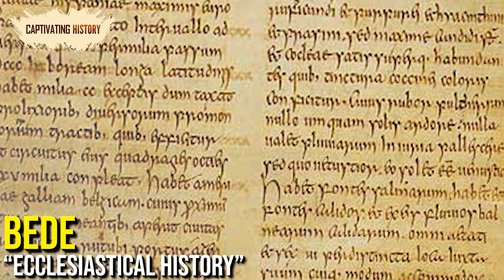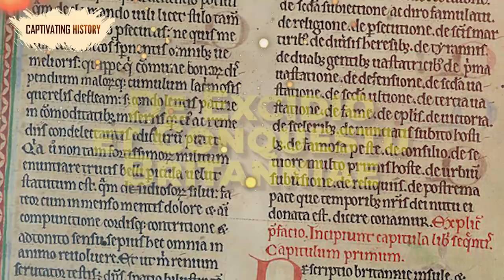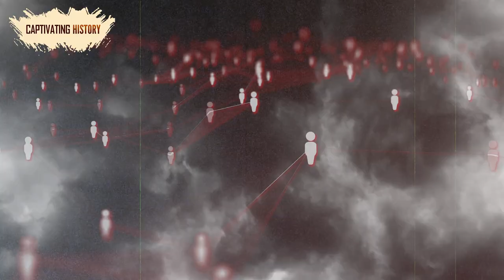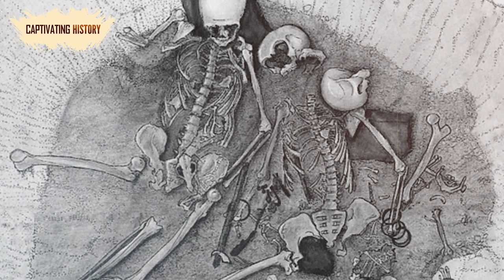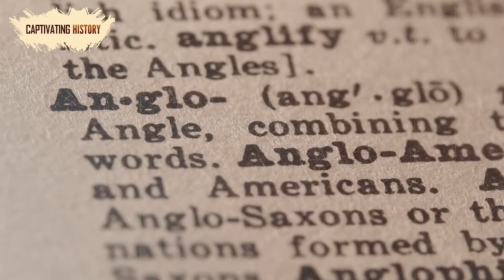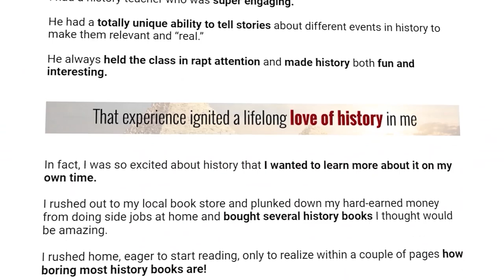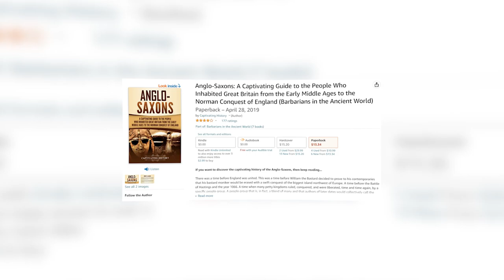How Violent Were the Anglo Saxons?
There was a time before England was united. This was a time before William the Bastard decided to prove to his contemporaries that his bastard moniker would be erased with a swift conquest of the biggest island northwest of Europe. A time before the Battle of Hastings and the year 1066. A time when many petty kingdoms ruled, conquered, and were liberated, time and time again, by a specific people group. A people group that is, in fact, a blend of many and that authors of later dates would collectively call the Anglo-Saxons.